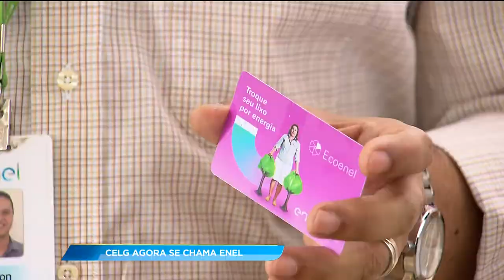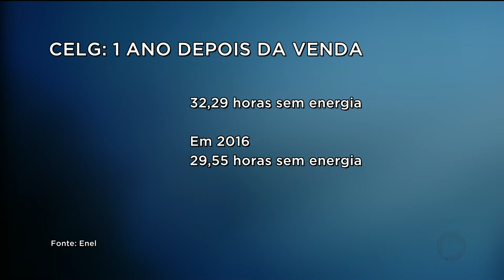GA - CELG agora se chama ENEL - 08-03-2018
A partir de agora a celg vai se chamar enel distribuição goiás. vendida há 1 ano para iniciativa privada, só agora o nome vai mudar. mas apesar de ter sido vendida, a empresa continua apresentado os mesmo problemas do passado. e quem sofre com tudo isso é o consumidor.